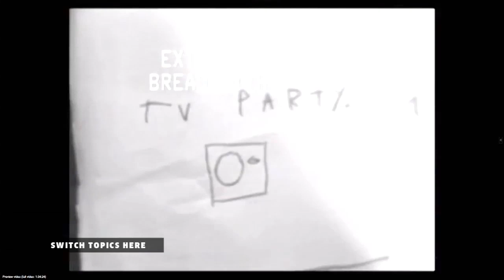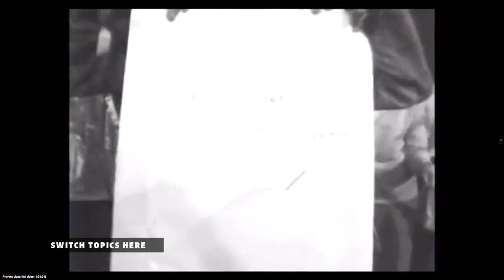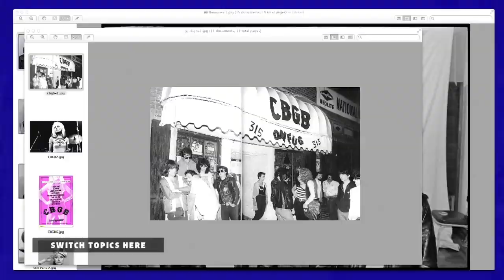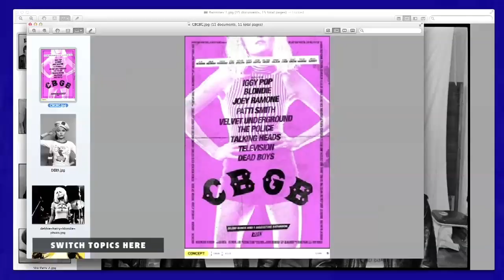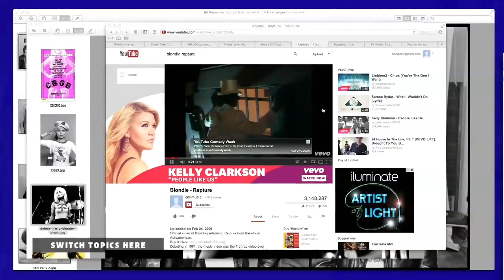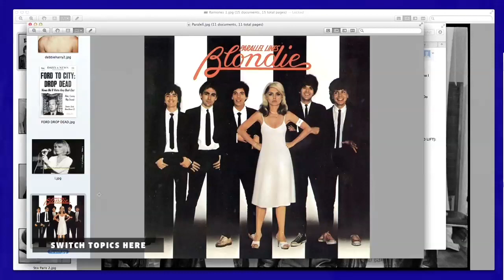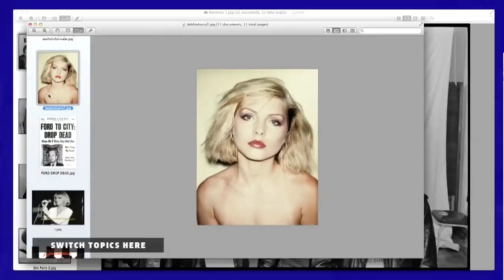Debbie Harry & Chris Stein talk ’60s New York, CBGB and Rapture | Red Bull Music Academy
Emerging from the New York punk scene, Chris Stein and Deborah Harry took the world by storm with their innovative production, sharp image and tales of urban heartbreak. As the songwriting partnership at the heart of Blondie, they penned some of the most definitive songs at the turn of the ’80s, mixing spiky guitars, raw synths, and driving drums that enraptured and inspired kids and rebels around the world.

In their 2013 Red Bull Music Academy lecture, the duo recalled New York in the ’70s and ’80s, CBGB, their rise to pop stardom, and more.

With classic songs like “Hanging On The Telephone,” “Heart Of Glass,” “Rapture,” and “The Tide Is High,” they created their own sound from New York’s melting pot of punk, wave, reggae and hip-hop, all shot through with Deborah Harry's cool soul.

TOPICS:
1:06 - TV Party
6:30 - ’60s New York
17:47 - CBGB
27:16 - Pop stardom
46:40 - Rapture
59:56 - Hiatus and comeback

33:52 - Blondie - “Denis”
37:25 - Blondie – “In The Flesh”
41:33 - Blondie – “Heart Of Glass”
50:33 - Blondie - “Rapture”
1:05:00 - Blondie – “Call Me”
1:14:05 - Blondie – “Drag You Around”
1:23:37 - Blondie - “The Tide Is High”